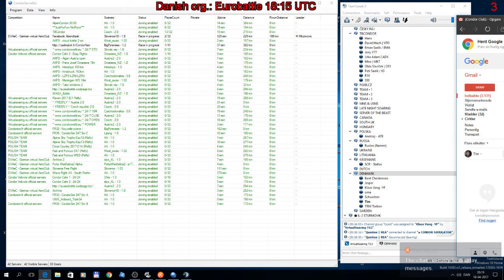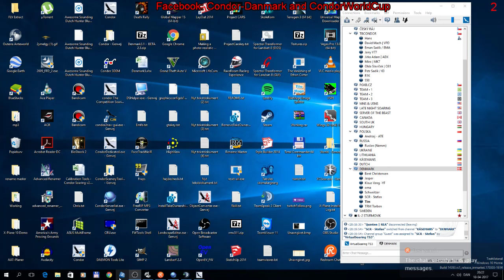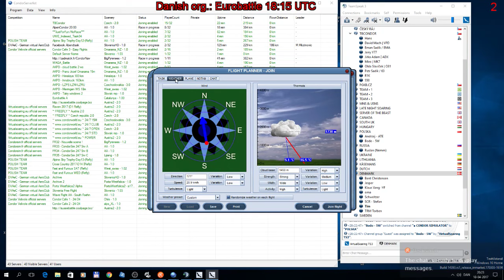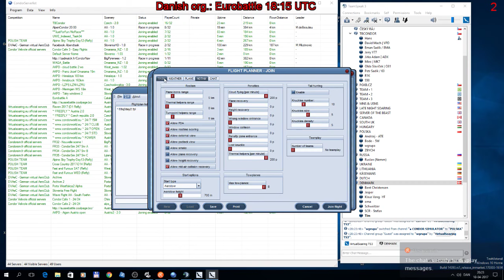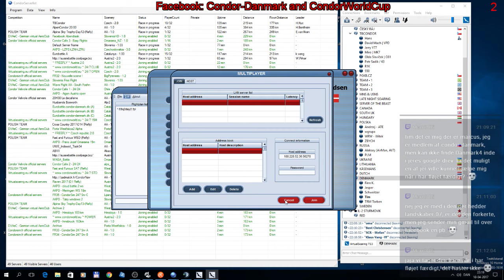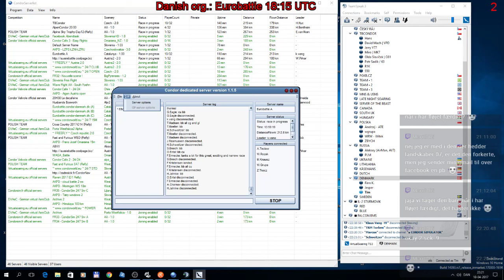Eurobattle 18:15 UTC day #2